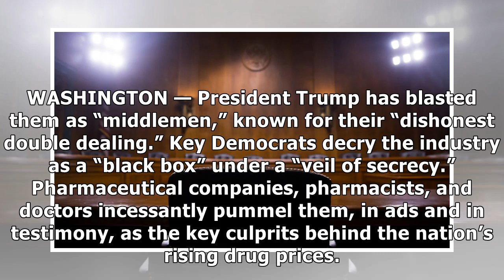Lawmakers will grill five pharmacy 'middlemen' — some more than others